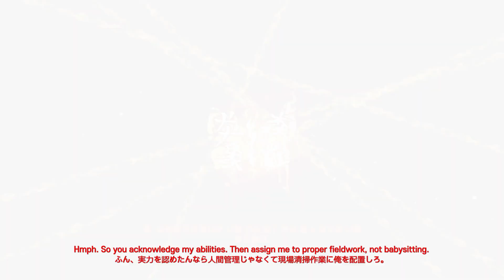[000] W Corp. L3 Cleanup Agent Ryoshu — ID Showcase 《Limbus Company》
【FACE THE SIN, SAVE THE E.G.O】

A skill compilation for [000] W Corp. L3 Cleanup Agent Ryōshū.

=== Chapters ===
00:00 - Intro
00:04 - Identity Acquisition
00:19 - Uptying
00:27 - Skill 1
00:38 - Skill 2
00:48 - Skill 3
01:06 - Evade
01:16 - Outro